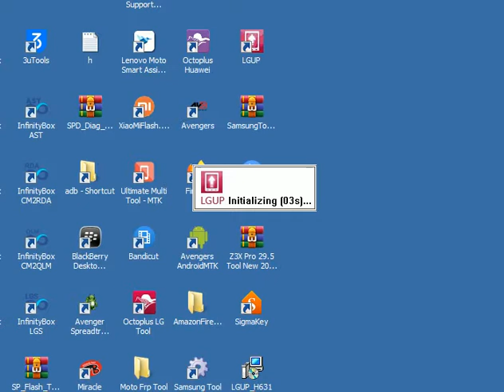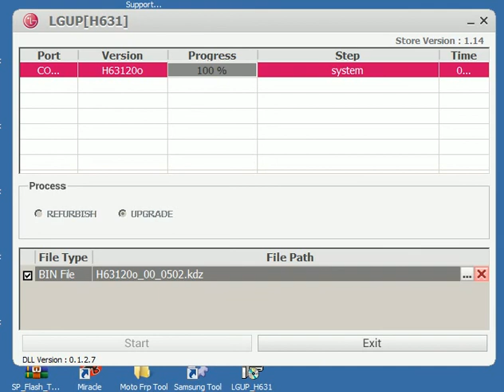T-mobile LG G Stylo H631 Stock kdz firmware H63120o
firmware